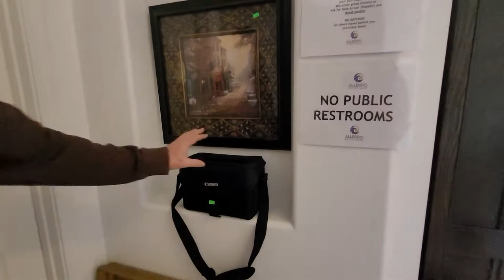Morphing Into More & More In Mesa Estate Sale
STARTS THURSDAY 8AM!

✔️ Check out the link below for more 📷 photos & details.